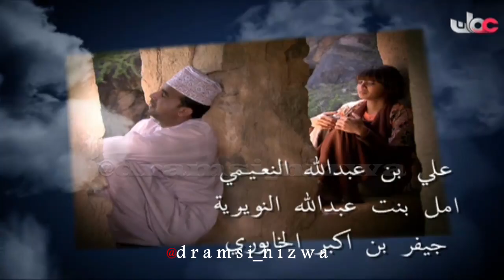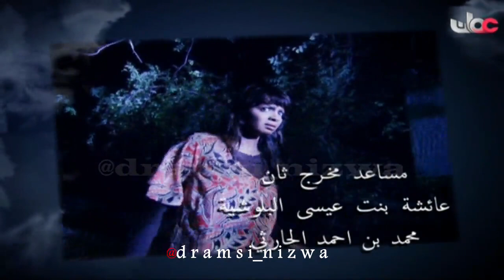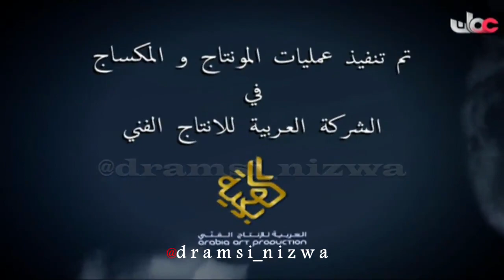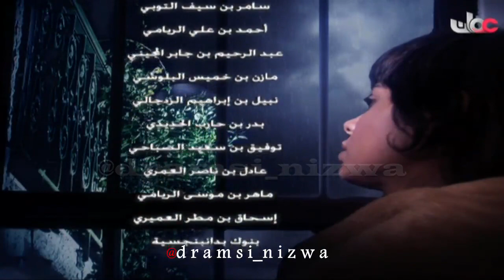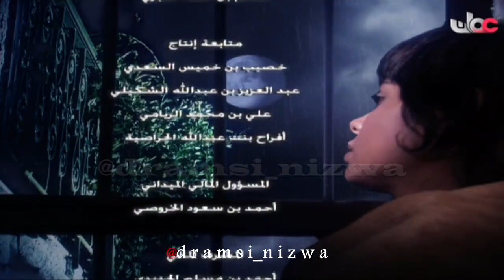المسلسل العُماني زينب الحلقة 14 إنتاج 2010م